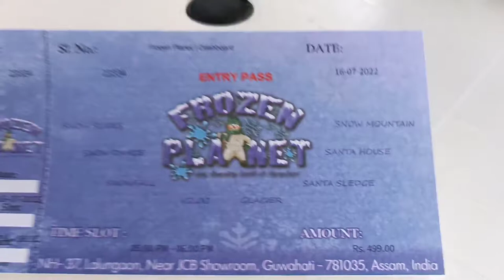Guwahati Frozen Planet aao jaa gusu kha 🥶 Angni second vlog || Lokhra Guwahati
Hey there,
In this vlog I went to Frozen Planet along with my friends to experience the coldness🥶🥶

Bye!